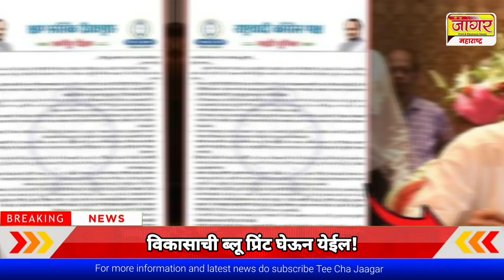फडणवीसांना राज्यासह देशातून संपवणार.बघतो आता त्याची सत्ता कशी येते./Manoj Jarange Patil/Maharashtra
teechajaagarnews#maharashtra
आम्हाला फॉलो करा तुमचं* com/Sharvaripawarnewseditor/